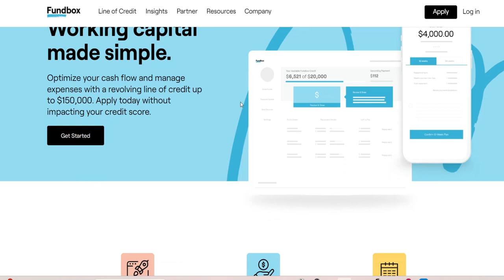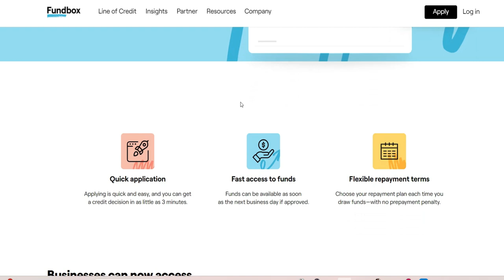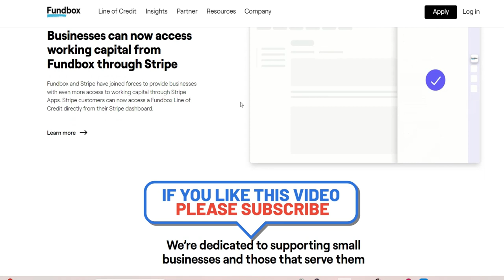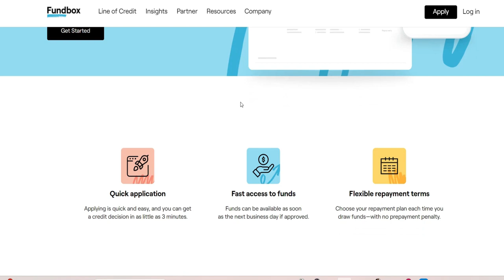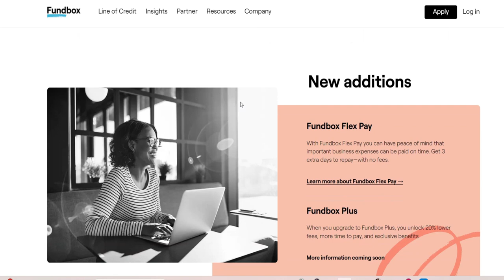Is it hard to get approved for Fundbox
In this video, we will let you know Is it hard to get approved for Fundbox

9 YouTube Channel Ideas to Help You Choose Your Own

✅IGNORE THIS
Related Search: